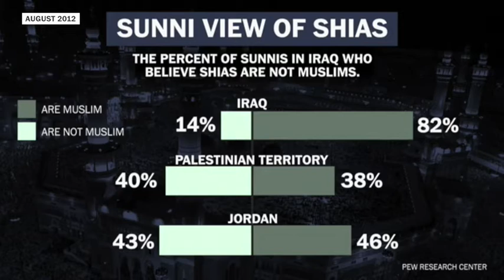The Sunni-Shiite divide, explained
The battle between Islam's two major branches began centuries ago and is threatening Iraq's path to a stable democracy today. The Post's senior national security correspondent Karen DeYoung explains.